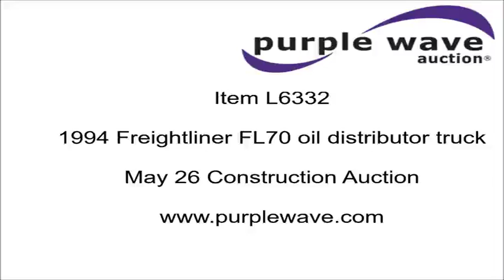1994 Freightliner FL70 oil distributor truck for sale | no-reserve Internet auction May 26, 2016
1994 Freightliner FL70 oil distributor truck
248,080 miles on odometer
15,370 hours on meter
Cummins 5.9L L6 turbo diesel engine
Five speed manual transmission
Single axle
AC and heat
AM/FM
Heated mirrors
Air suspension seat
PTO
Single exhaust stack
Etnyre BX-HS oil distributor bed
1,074 gallon capacity
Serial J-3804
Propane burner
In-cab controls
Spray wand
10'W spray boom
Folding

Spring suspension
Air brakes
11R22.5 front tires
295/75R22.5 rear tires
GVWR 29,000 lbs
Unit# 151
Missouri title

1FV6HFAA5RL612143

1FV6HFAA5RL612143

Location
Emery Sapp &amp; Sons, Inc.
301 Industrial Dr
Neosho, MO 64850

Item location address: This item is located at 301 Industrial Dr, Neosho, MO

Personnel and vehicle start assistance will be available during loadout.

It's located in Neosho, MO, and we're selling it to the highest bidder regardless of price.